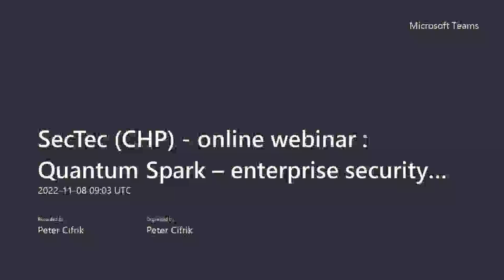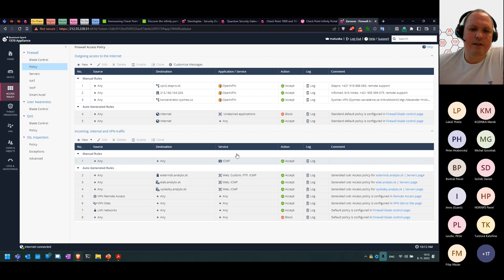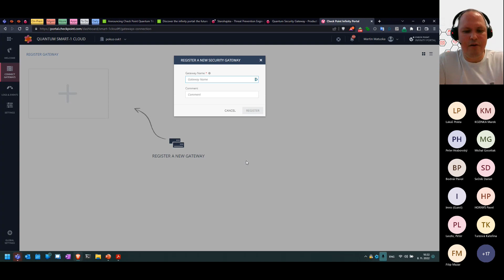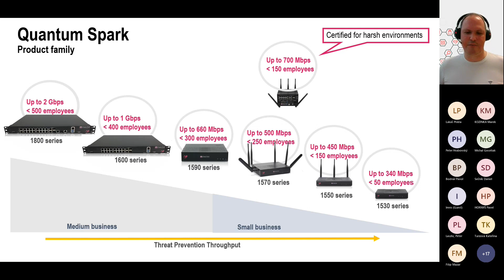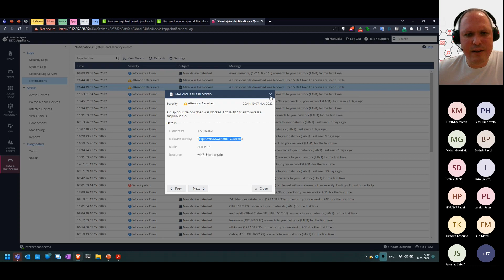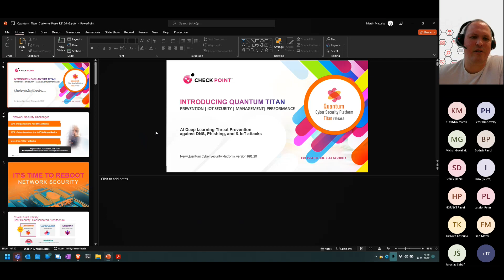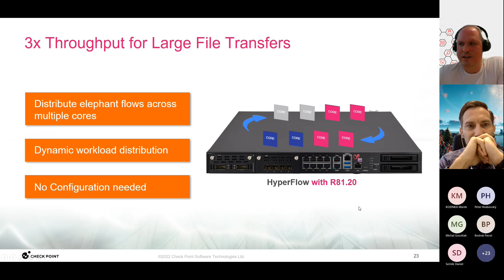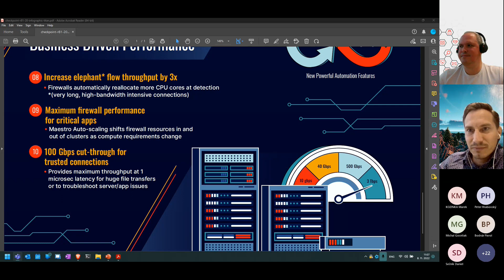Check Point webinár: Quantum Spark – enterprise security pre malé firmy a pobočky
Webinár zameraný na bezpečnosť pre malé a stredné pobočky, v ktorom sme sa zamerali najmä na firewally z kategórie „small business“, Thread Prevention – Sandboxing a predstavili sme si aj novú verziu R81.20 s označením TITAN